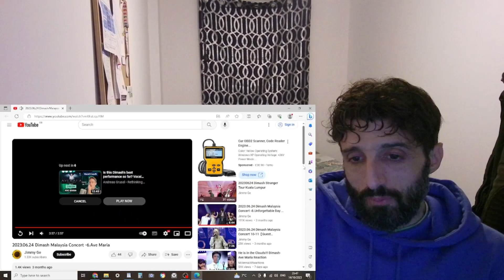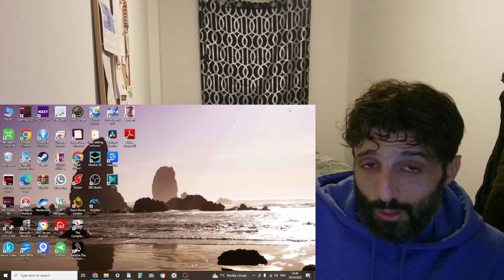REACTION to DIMASH - Ave Maria - Malaysia concert 2023 (fancam)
In this video I'm reacting to  DIMASH - Ave Maria - Malaysia concert 2023 (fancam)

** Sharon Stolp **
** Poolhallshark **